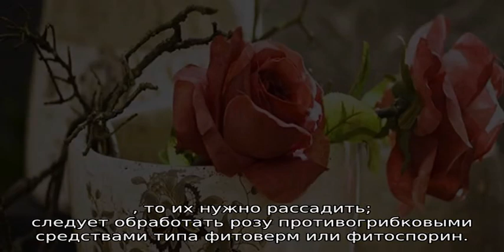Роза в горшке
Роза в горшке: подробная информация о выращивании горшечной розы в домашних условиях. Какой нужен горшок для розы. Правила пересадки черенка розы после покупки. Как правильно ухаживать за горшечной розой.